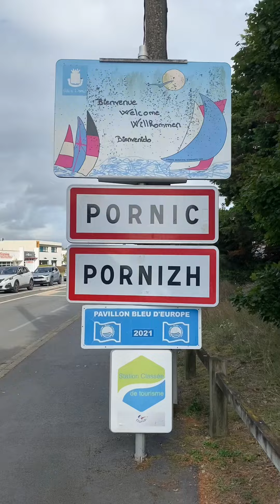Clip de l'été 2023 - Camping Mirabel La Renaudière (44)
Chaque année, nos Campings Mirabel relèvent le défi-intercampings de l'été. Pour cette saison 2023, on vous présente le clip du Camping Mirabel La Renaudière, à La Plaine-sur-Mer près de Pornic. Toute l'équipe d'animations ainsi que nos équipes techniques et accueils se sont réunies pour réaliser cette magnifique vidéo souvenir de l'été au camping. Club-enfants, aquagym, soirée dansante, spectacle, piscine et toboggans, tout y est ! Revivez avec nous les temps forts de vos vacances 2023 en Loire-Atlantique.